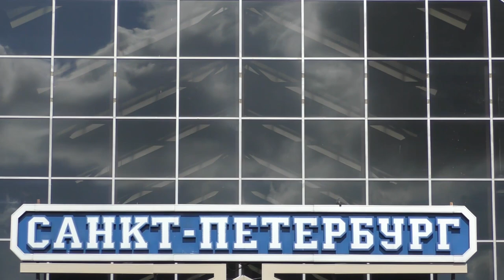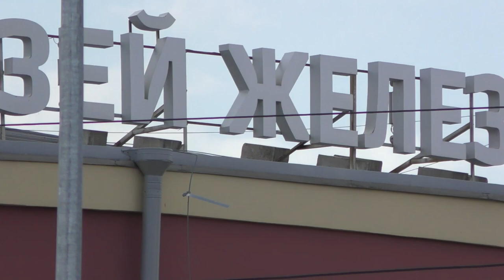Динамическая экспозиция ЭКСПО1520 на Балтийском вокзале, исторические локомотивы - ЧС200, ВЛ8, П36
Динамическая экспозиция выставки ЭКСПО1520 на Балтийском вокзале Санкт-Петербурга, исторические локомотивы - паровозы и электровозы стоят у платформы и подъезжают к ним.

Балтийский вокзал (станция Санкт-Петербург-Балтийский) Октябрьской железной дороги. ОктЖД, РЖД.
26.VIII.2023